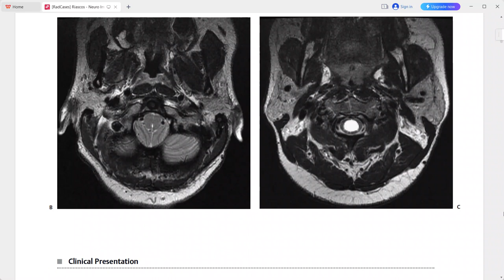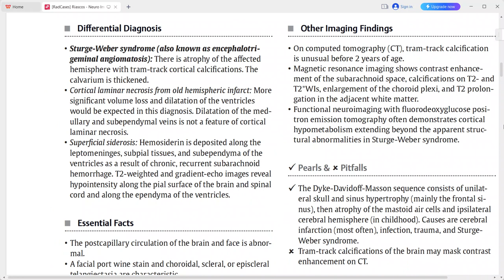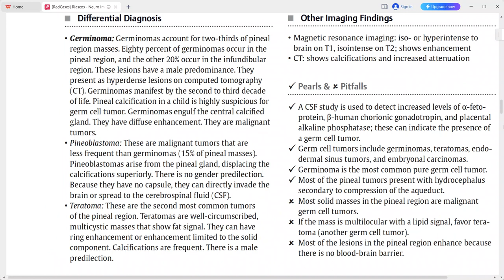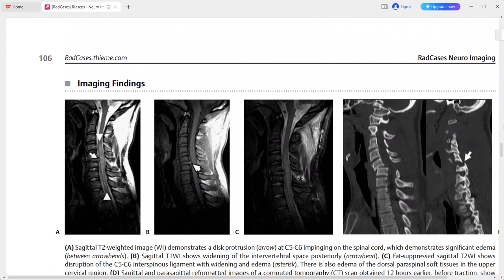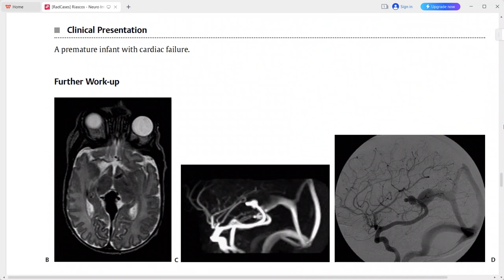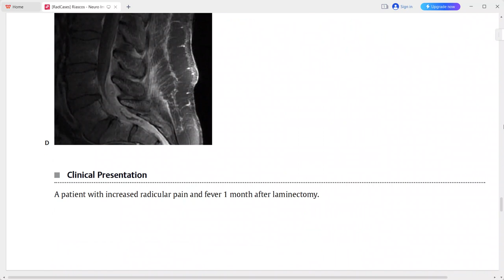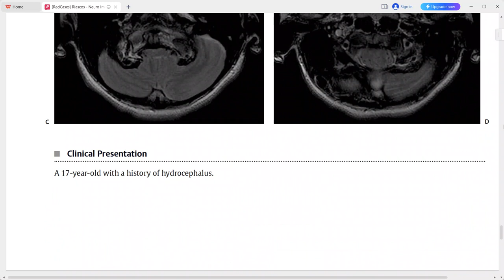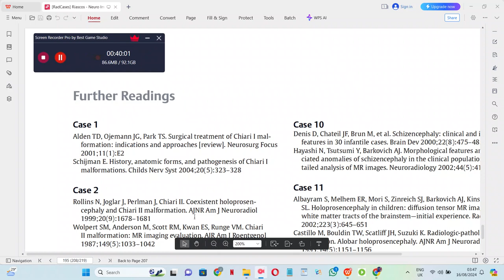NEURO IMAGING RAD CASE SERIES